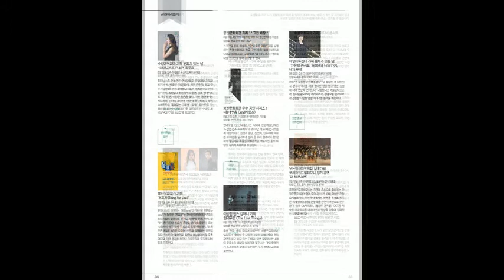2020년 08월 공연일정 및 미리보기